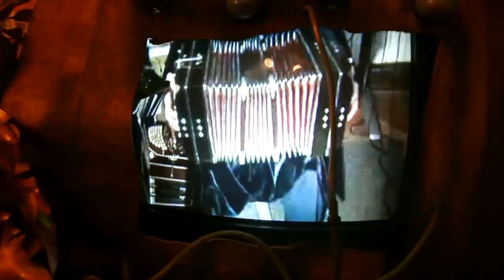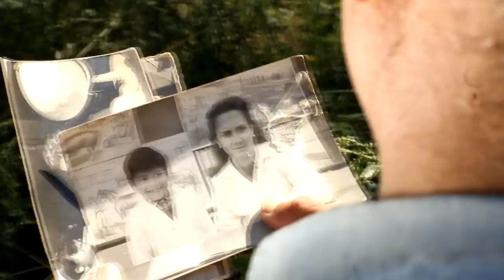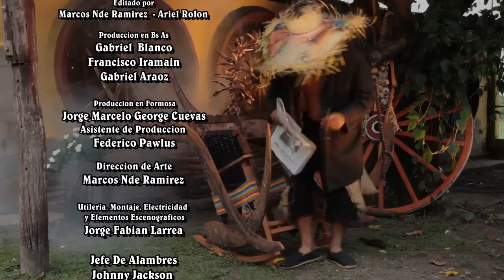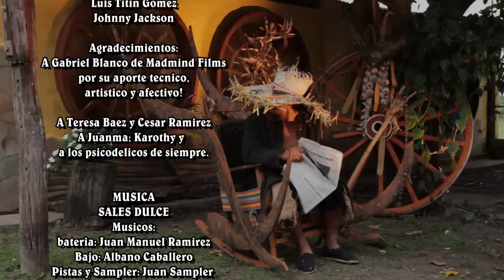NDE RAMIREZ - Sales Dulce ( Video Clip Oficial)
TITULOS SALES DULCE

UN FILM NDERAMIREZ
Participan de este episodio de psicodelia folklorica, los siguientes ejemplares de la fauna rockera:

Laureno Ocampo. Toba Vidente a Voluntad
Guillermo Negro Franco. El Pombero
Natalia Fernandez ( antes Dominguez). La nena
El Nostalgiometro El Nostalgiometro
Gracias a los extras!
Guion Direccion y Produccion General
Marcos Ramirez

Producido por
Mamboreta / Madmind
Director de Fotografia
Gabriel Blanco
Editado por
Gabriel Blanco y Marcos Ramirez
Equipo Tecnico y Colaboraciones
 en Buenos Aires
Produccion
Francisco Iramain
Gabriel Araoz
Produccion en Formosa
Jorge Marcelo George Cuevas
Asistente de Produccion
Federico Pawlus
Direccion de Arte
Marcos Ramirez
Utileria, Montaje, Electricidad  y Elementos Escenograficos
Jorge Fabian Larrea
Jefe De Alambres
Jonhy Jackson

El Nostalgiometro y la cueva del Pombero fue tuneado por:
Horacio Pelayo
Luis Titin Gomez
Jonhy Jackson

Agradecimientos:
A Gaby Blanco de Madmind Films por su energia creativa, artistica y emotiva
A Teresa Baez y Cesar Ramirez
A Juanma
A los psicodelicos de siempre.

MUSICA
SALES DULCE
Musicos:
bateria: Juan Manuel Ramirez
Bajo: Albano Caballero
Pistas y Sampler: Juan Sampler Zatopek gabi Parola
Bandoneon: Juan Pico Nuñez
Guitarras y Voces: Marcos Ramirez
Coros: Eduardo karothy
Disco: Bienvenidos a Villa Jardin, Donde nadie se enoja
Sello: Mamboreta Ediciones

Copyrigth MAMBORETA EDICIONES / NDERAMIREZ
Registro de Propiedad Intelectual
2011
HECHO EN FORMOSA ( y en Bs As)